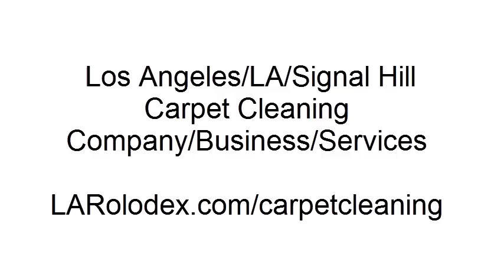Los Angeles/LA Signal Hill Carpet Cleaning Company/Business/Services - LARolodex.com/carpetcleaning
- Los Angeles/LA Signal Hill Carpet Cleaning Company/Business/Services